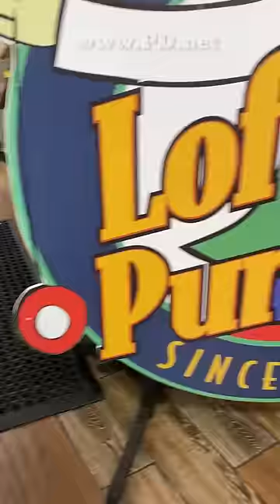A Candy Santa!!!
See our "Unloved candy videos". Ones YouTube did not promote so you probably missed.

Edited and Produced by: Mitchell Bluh